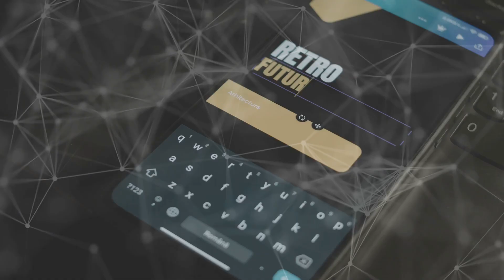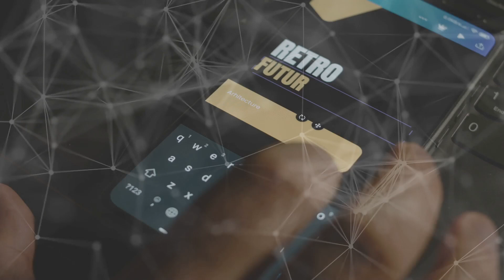"Bitcoin's Horror: Can Quantum Computers Unravel the Crypto World?"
Security Concerns:

Quantum computers could, in theory, break the cryptographic algorithms that secure Bitcoin transactions and wallets. This is because they can process complex calculations much faster than classical computers.
Bitcoin’s Current Security:

Bitcoin relies on SHA-256 for mining and elliptic curve cryptography for securing wallets. Quantum computers might eventually compromise these methods, but current quantum technology is not yet capable of doing so at the necessary scale.
Timeline:

Experts believe it will be many years before quantum computers can effectively threaten blockchain security. Significant advancements in quantum technology are needed first.
Possible Solutions
Quantum-Resistant Algorithms:

Researchers are actively developing quantum-resistant cryptographic algorithms to secure blockchain systems against potential quantum threats.
Network Upgrades:

If necessary, the Bitcoin network could undergo updates to implement these new cryptographic measures, much like it has adapted to other challenges in the past.
Conclusion
While quantum computing poses a potential future risk, the Bitcoin community is aware and preparing for it. The transition to quantum-resistant technologies could mitigate these threats, preserving Bitcoin’s security. It’s an area to watch, but not an immediate concern.